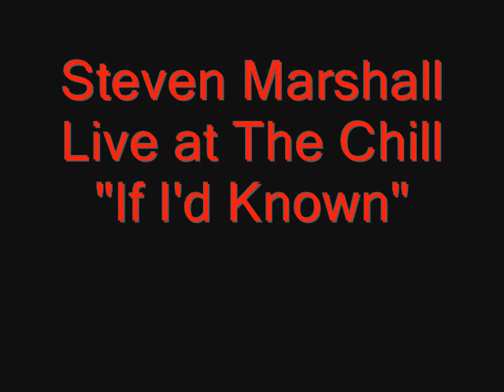"If I'd Known" Steven Marshall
"If I'd Known" performed by Steven Marshall at The Chappell Chill in Texas.